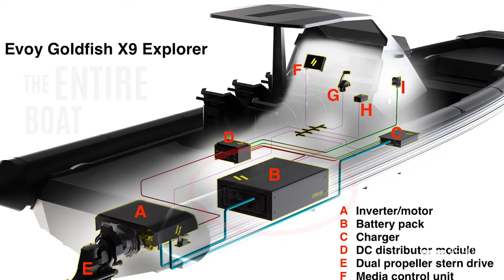A TRUMP Rally BROKEN DOWN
For those who have not seen a Trump rally, here is an example broken down. The trump rally experience begins with Trump supporters in the pre-show parking lot and then features opening acts such as Roseanne Barr. Then Trump takes the stage to air his grievances, call people names and talk about the dystopia we are living in before telling stories from generals on the battlefield to electric boats and sharks. Donald Trump also decides to use Jimmy Carter (our oldest lived president who recently lost his wife and is living in hospice) as a punchline. Finally Trump offers some policy ideas on immigration and shoplifting. For those who support a Trump 2024 presidency, I have to disagree.

CHAPTERS

0:00 Intro
0:06 The Pre-Show
0:34 Opening Acts Roseanne Barr
1:26 Airing of Grievances
2:08 Name Calling
2:32 Dystopia
2:58 Story Teller (the Battlefield)
3:29 The Shark (eclectic boats)
4:28 Jimmy Carter
4:52 Policy Immigration / the Border
5:24 Shoplifting